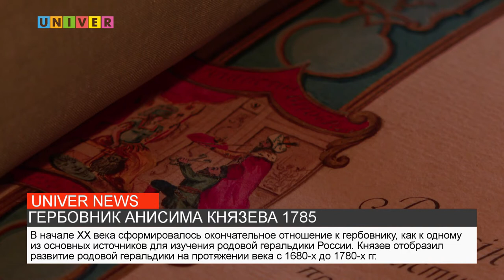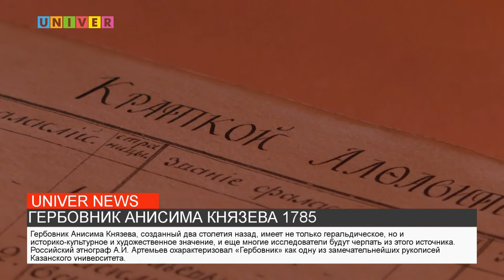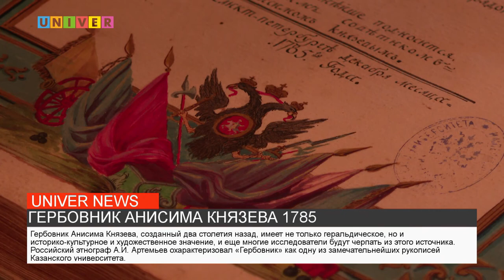ГЕРБОВНИК АНИСИМА КНЯЗЕВА 1785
В июне мы отмечаем Международный день геральдики. В следующем сюжете мы расскажем, как один из основных источников для изучения родовой геральдики России, рукопись из библиотеки Потемкина гербовник Анисима Князева оказался в фонде Казанского федерального университета.